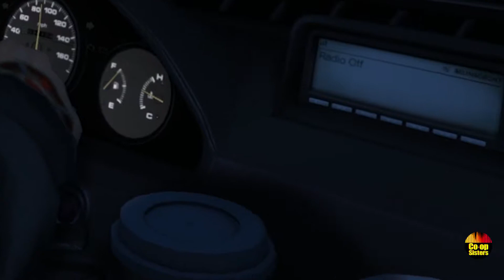Red Hot Chili Peppers Under The Bridge - GTA 5 (Musical Gameplay Montage) [Co-op Sisters] GTX 780m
Co-op Sisters - Musical Gameplay Montage - LP's is a
Google+ Community based on helping youtubers grow.